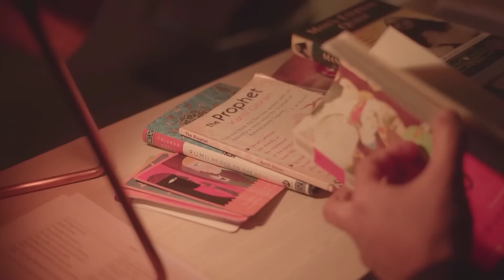From Stage Fright to Spotlight: Master Public Speaking with Simerjeet Singh's Transformational Guide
🚀 Unlock the Power of Your Voice with Simerjeet Singh! | Transform Your Public Speaking Skills NOW!

😨 Nervous about public speaking? Heart pounding when you stand up to speak? Fear not! Simerjeet Singh is here to take your public speaking skills from ZERO to HERO in this game-changing video, "Improving Your Public Speaking Skills."

💥 Become a Public Speaking Pro: Simerjeet dives deep into the core of public speaking fears, demolishing them with his expert insights. With years of international speaking experience, he knows the secrets to master this essential skill, and he's sharing them all with YOU!

🎤 Five Golden Tips: Ready to command the room? Simerjeet offers FIVE incredible, easy-to-follow tips to enhance your public speaking ability. From overcoming anxiety to delivering with conviction, you'll learn the pro techniques to dazzle any audience.

🌟 Why Public Speaking? Why NOW? The ability to articulate your thoughts is not just an asset; it's a SUPERPOWER! In a world where communication is key, mastering public speaking gives you an unmatched edge. It's a skill that can catapult your career and personal growth to unimaginable heights.

📈 Learn Like a Pro: Simerjeet makes it clear: public speaking is a craft that can be learned, practiced, and perfected. Whether you're a seasoned speaker or just starting, this video will equip you with the knowledge to take your skills to the next level.

🔥 Take the Leap TODAY! Ready to ignite your speaking prowess? Eager to leave your mark? It all starts with a click. Watch "Improving Your Public Speaking Skills" and embark on a transformational journey. With Simerjeet by your side, your voice will not only be heard but remembered.

👇 Don't wait! Click NOW and become the public speaker you were meant to be!

00:00 Introduction
03:50 Tip-1 Nervousness is Natural
06:15 Tip-2 Know the Target Audience
08:16 Tip-3 Be Clear about the Objective
10:57 Tip-4 Know what the Audience Want

Watch our in-depth video on how to improve your public speaking skills with world's leading public speaking coach Maz Ifzal

For more videos on Public Speaking, Communication Skills and English Speaking Skills, please follow this